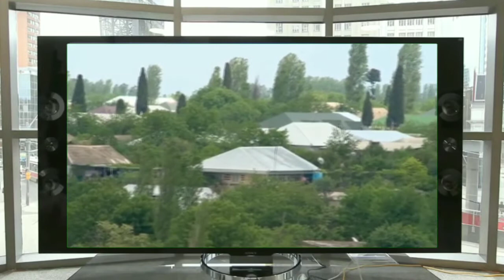Azerbaycanda Gundem Xeberler Express News 22 avqust 2019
Videonu izlədiyiniz üçün minnətdarıq. Abunə olun, paylaşın və bəyənin!  Dəstəyiniz üçün təşəkkür edirik!

express xeberler,
en yeni xeberler,
en son xəbərlər azərbaycanda 2019,
en yeni xeberler bugun,
en son xeberler